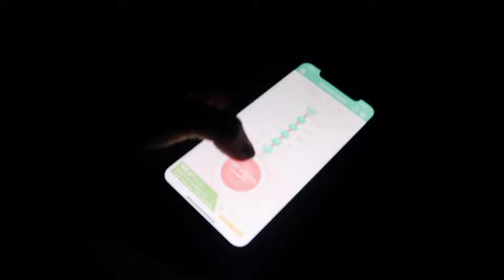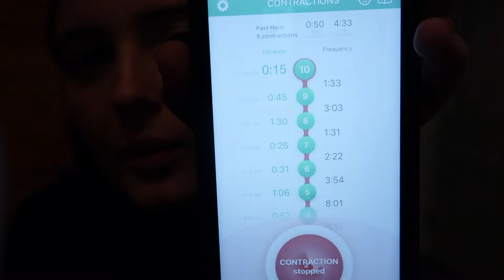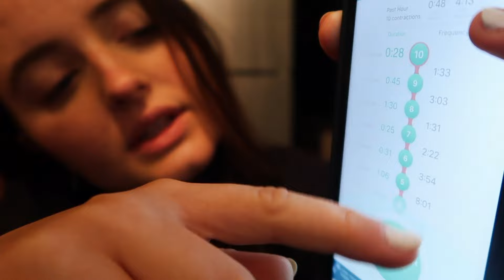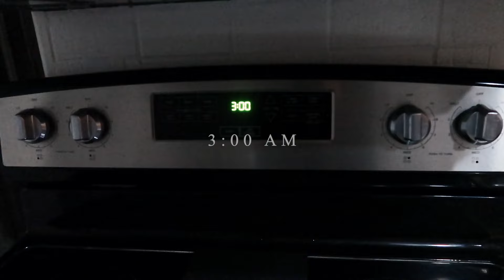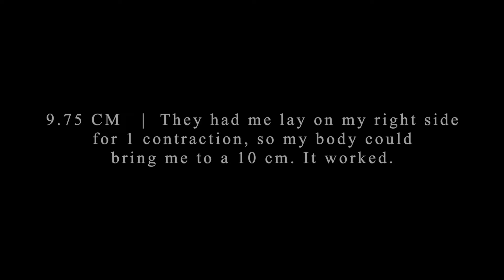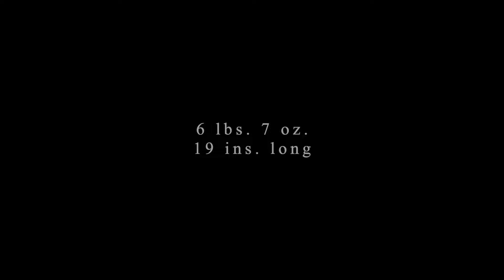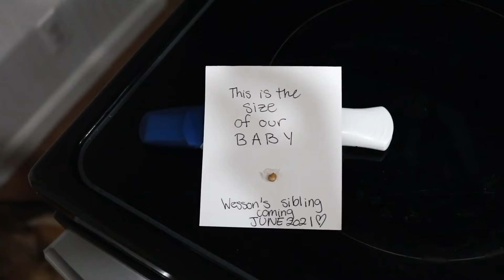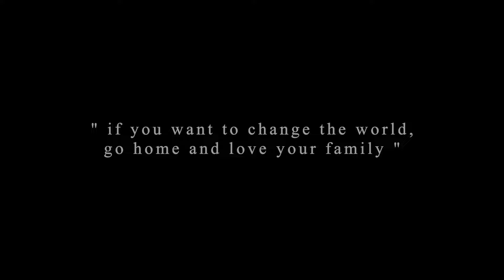Labor And Delivery | NO EPIDURAL Birth Vlog | Positive Birth Experience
PAIN FREE LABOR! NO EPIDURAL + unmedicated hospital birth vlog | The most life changing moment was my natural birth + emotional birth of my second baby boy. Birth affirmations, and labor meditations were everything for me, it was basically a hypnobirthing experience!!! I'm excited to share my raw and real birth vlog as a hospital birth. (live birth)

➤ AMAZON FAVORITES:

Active Labor At Home (0:00)
Active Labor In Car (9:35)
Active Labor At Hospital (10:40)
10 CM (19:29)
Pushing (22:39)
Birth (26:10)
After Birth (27:00)
Pregnancy Recap (33:25)
Quote (40:25)